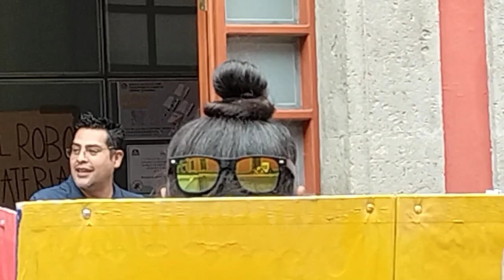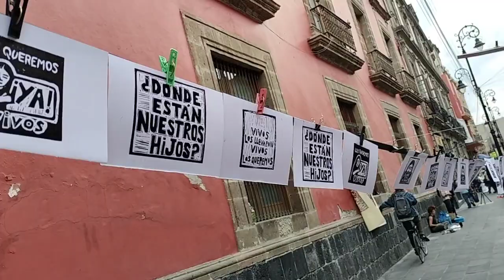“Manifiesta III: A 30 años de X Teresa” • Centro Histórico de la CDMX, 26 de mayo 2023